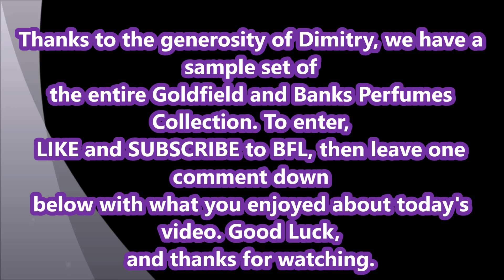Interview With Goldfield and Banks Australia Founder Dimitri Weber + GIVEAWAY (CLOSED)